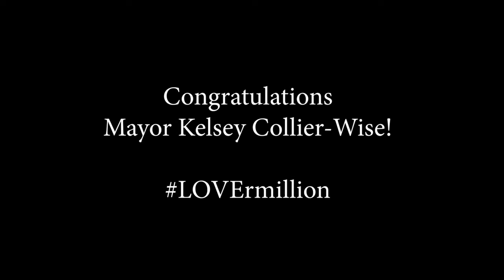Kelsey Collier-Wise MayorAF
Friends gathered for a drive by parade for Kelsey after her appointment as Vermillion's Mayor.